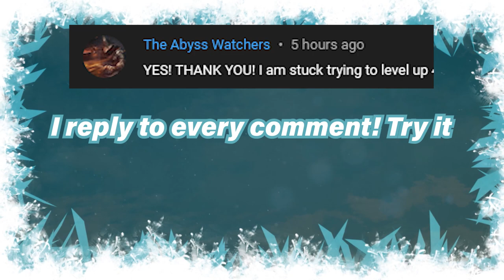Why I think Robin is really Strong ► Gotham Knights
These are reasons why I think Robin is really strong and good in the Gotham Knights game.

My name is Connor and "ConCon" is a nickname made from that. I am a full time YouTube content creator with a focus on video game tutorials and gameplay.